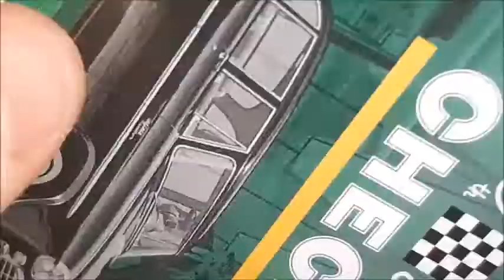Premium Diecast Cars Unboxing - 1960 Checker Marathon - Greenlight - 1:64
Greenlight 1:64 1960 Checker Marathon unpacking.